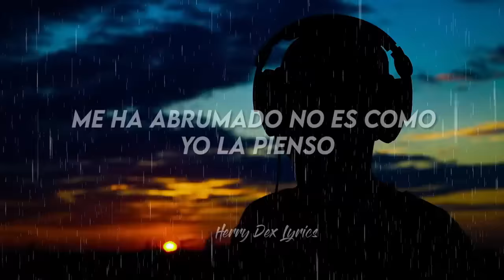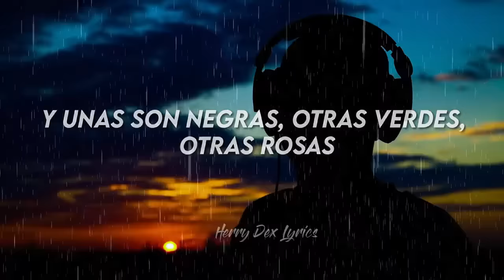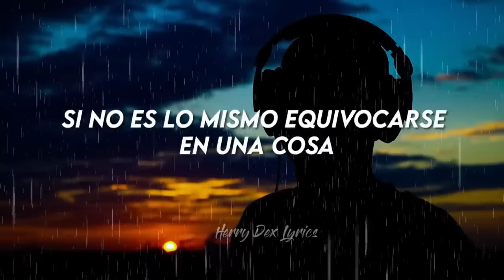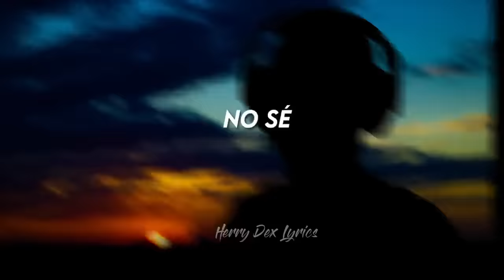No se //LETRA// El Clon Techno